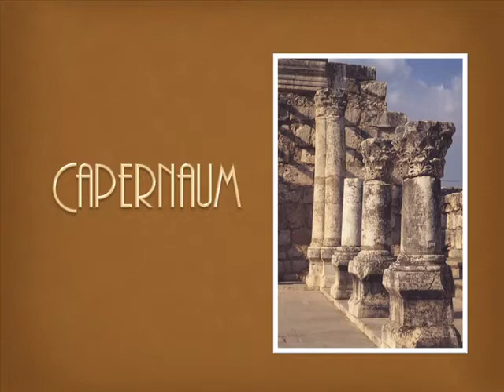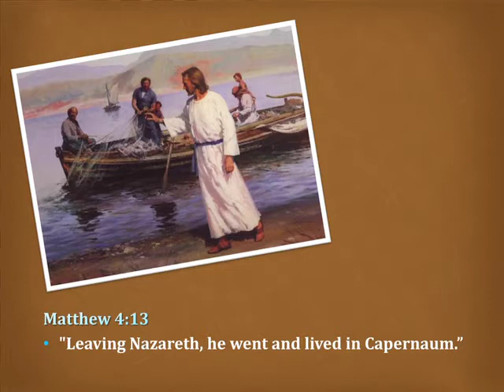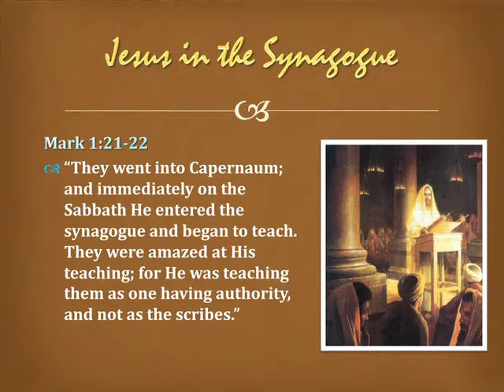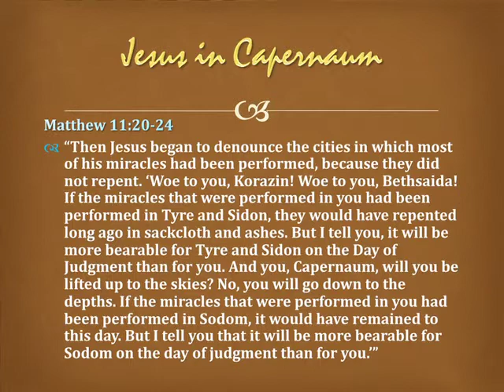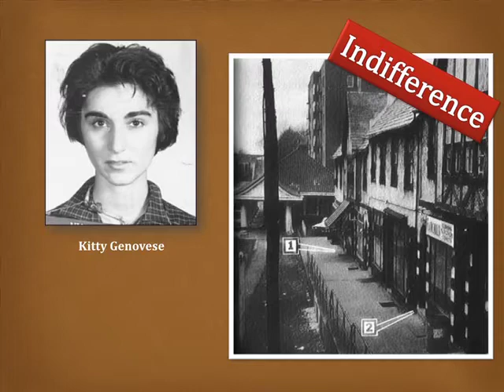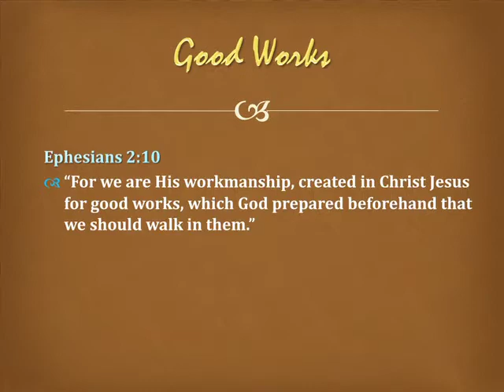"Capernaum", Pastor Kamal Sampara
Message: "Capernaum"